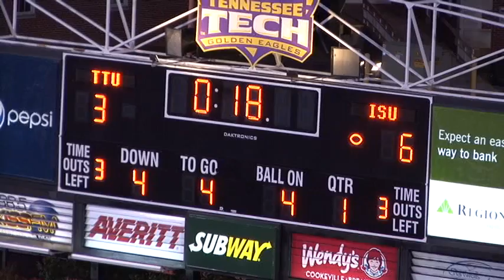2015 NFL Draft Prospect TN Tech #24 James Huguely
TN Tech Speedster #24 James Huguely
Position: CB
Height: 6'0 Ft
40time: 4.40 (official time)